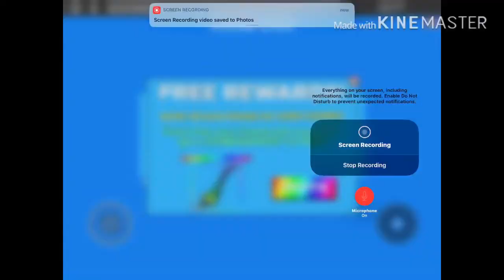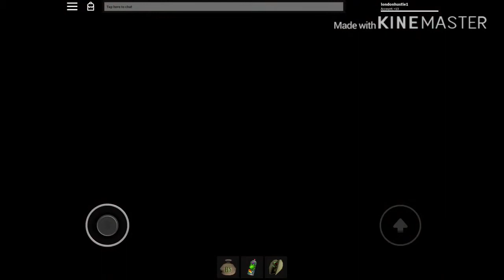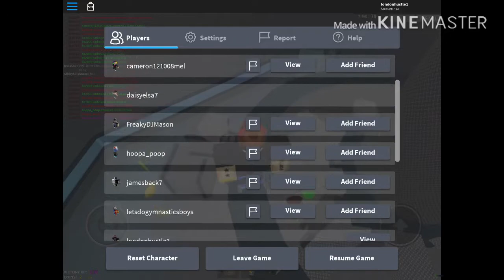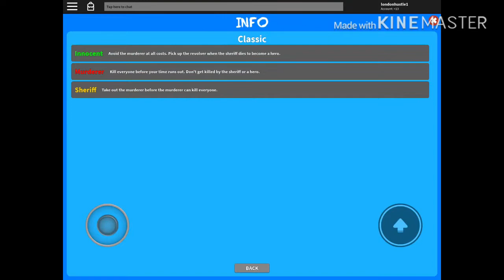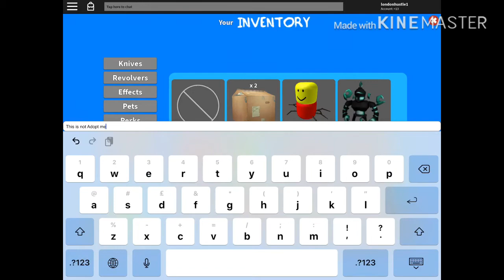Murder Mystery!!!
Hi guys it Nemesis Gaming here and today we are going to be playing Murder Mystery!